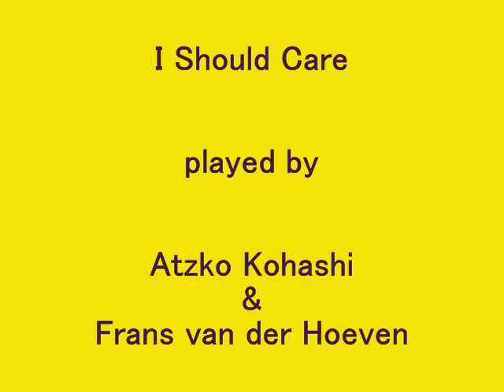I Should Care----Atzko Kohashi & Frans van der Hoeven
Music from "Amstel Momets." Japanese pianist, Atzko Kohashi 小橋敦子 )and Dutch Bassist, Frans van der Hoeven play together on their duo. They play this lovely tune with a funky atmosphere.  Let's enjoy the music with amazing graffiti by Dutch street artists.